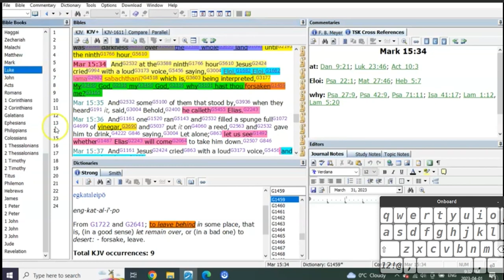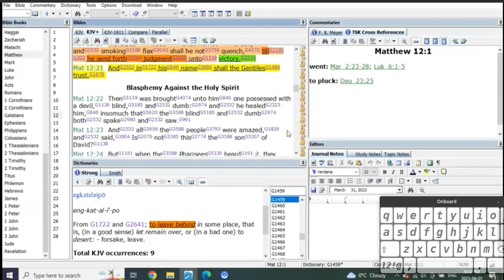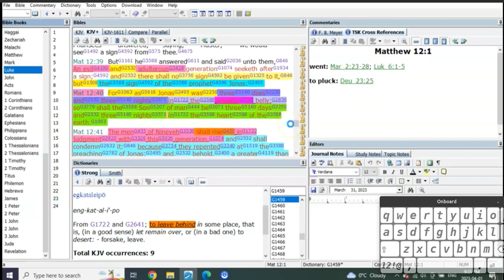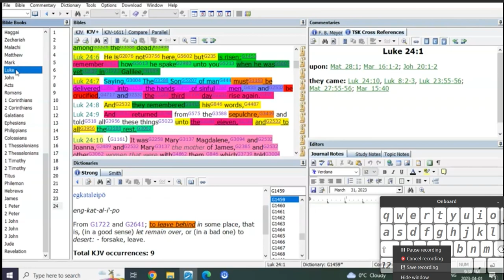the sign of jonah explained